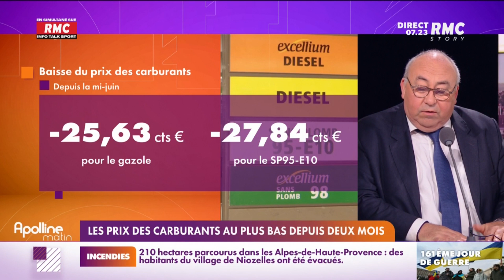Les prix des carburants sont au plus bas depuis deux mois